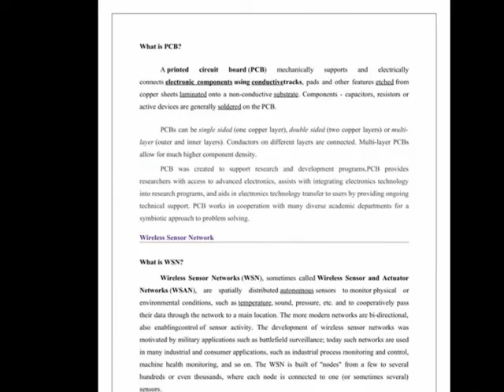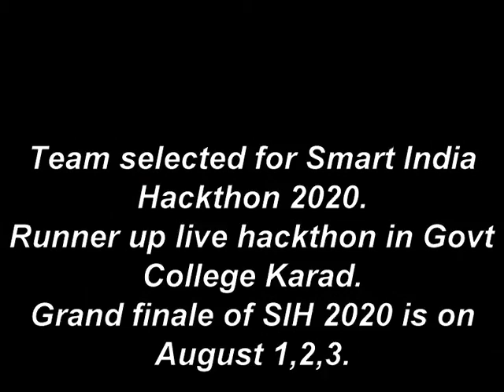PCB & WSN Innovation centre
Activities till date under PCB & WSN